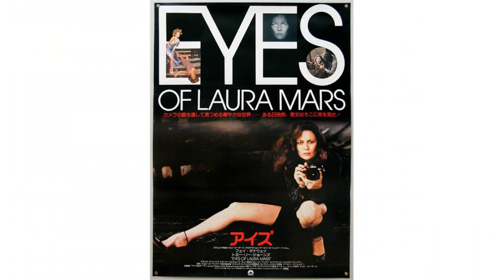Laura Mars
laura & marsha full movie
laura marsha
laura marano lala
laura marano
laura mars eyes
laura marshall islands
laura marshall
laura marsh